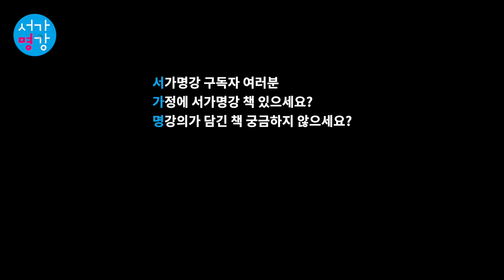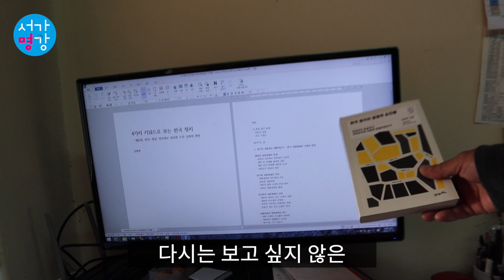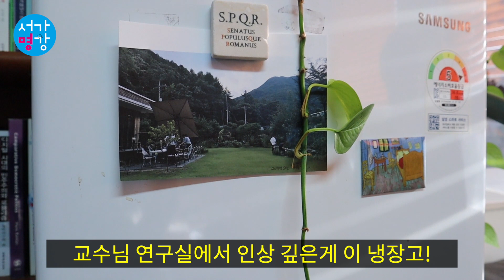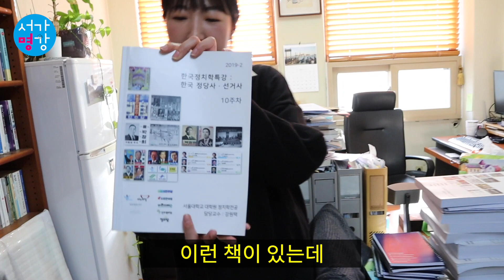강원택 교수님 연구실에 산처럼 쌓여있는 것? | 교수님의 냉장고를 부탁해 | 정치외교학부 대학원생이란?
강원택 교수님은 말하셨다. 대학원은 공부하러 오는 거라고...

정치외교학부 후드를 입고 반겨주시는 강원택 교수님의 연구실

서울대학교 정치외교학부 강원택 교수님의 연구실 탐방기 1탄
강원택 교수님의 연구실에 산처럼 쌓여있는 것의 정체는?

남다른 교수님의 남다른 책장과, 남다른 그림들과, 남다른 냉장고를 찾아보다!
서울대 정치외교학부 대학원생의 남다른 교재 두께까지 알아보는
서가명강 브이로그 7화